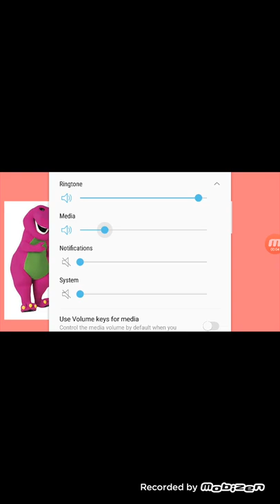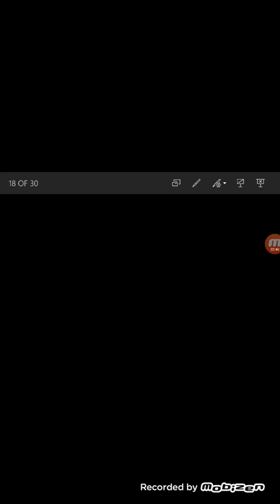I got a Dora error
Check out Dora error on PowerPoint